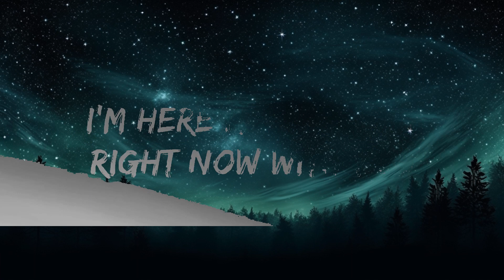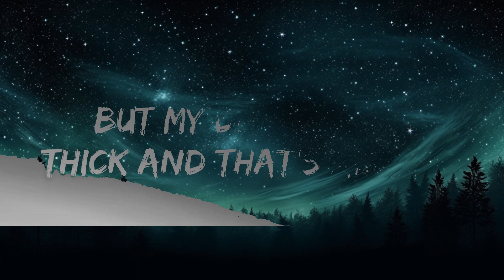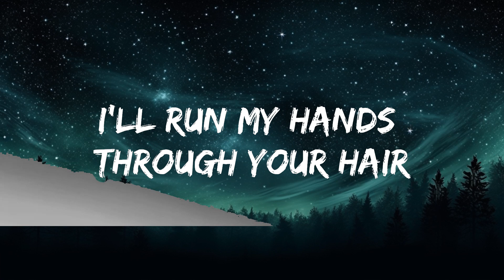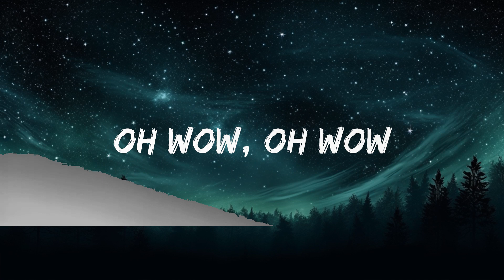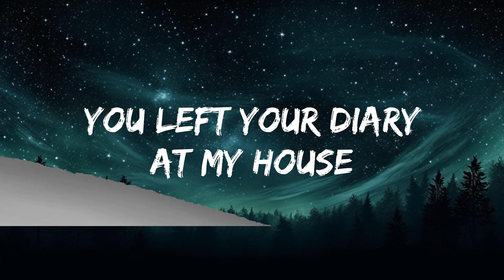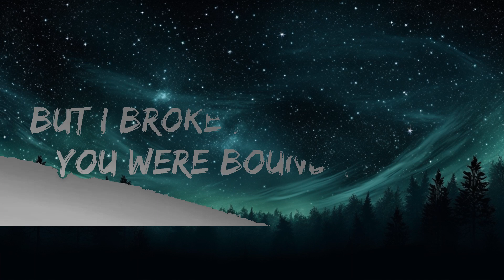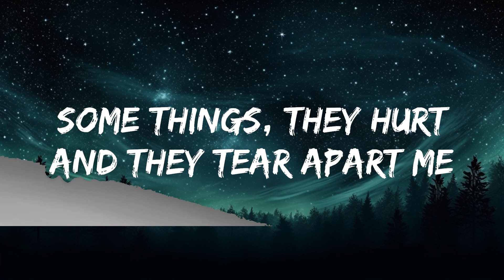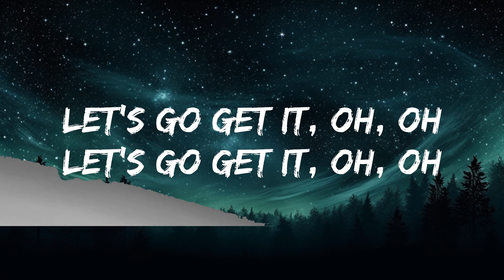Willow Smith - Wait a Minute! (Lyrics) | 25mins Looping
🎧 Willow Smith - Wait a Minute! (Lyrics)

🎤 Lyrics: Willow Smith - Wait a Minute!

[Chorus]
[Verse 2]
And I read those pages, do you really yêu me, baby?

[Bridge]
[Chorus]
(Mmh)
(Let's go get it)
(Mmh)